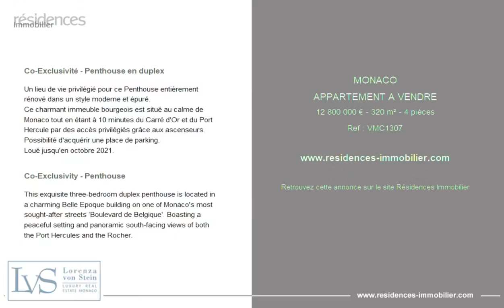MONACO - APPARTEMENT A VENDRE - 12 800 000 € - 320 m² - 4 pièce(s)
Référence : VMC1307

Co-Exclusivité - Penthouse en duplex

Un lieu de vie privilégié pour ce Penthouse entièrement rénové dans un style moderne et épuré.
Ce charmant immeuble bourgeois est situé au calme de Monaco tout en étant à 10 minutes du Carré d'Or et du Port Hercule par des accès privilégiés grâce aux ascenseurs.
Possibilité d'acquérir une place de parking.
Loué jusqu'en octobre 2021.

Co-Exclusivity - Penthouse

This exquisite three-bedroom duplex penthouse is located in a charming Belle Epoque building on one of Monaco's most sought-after streets ‘Boulevard de Belgique'. Boasting a peaceful setting and panoramic south-facing views of both the Port Hercules and the Rocher.

Cette annonce vous est proposée par l'agence AGENCE LORENZA VON STEIN LUXURY REAL ESTATE

|698350|